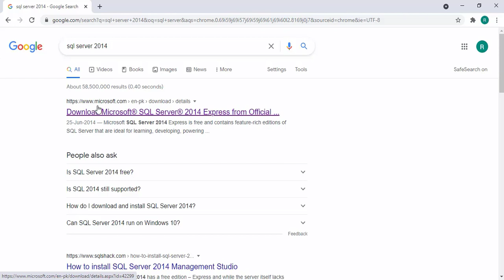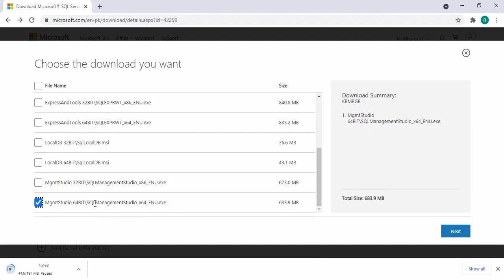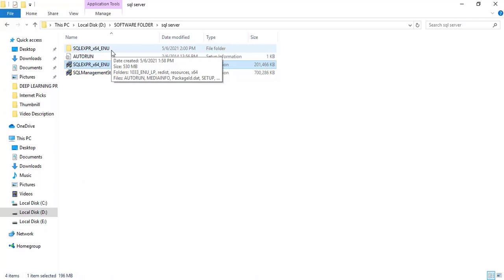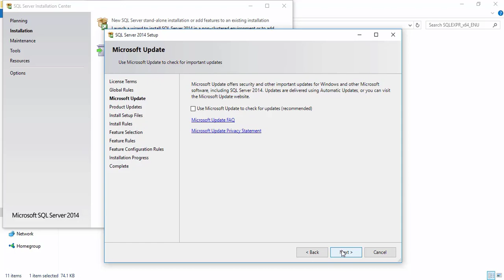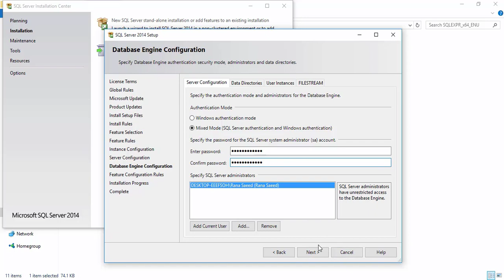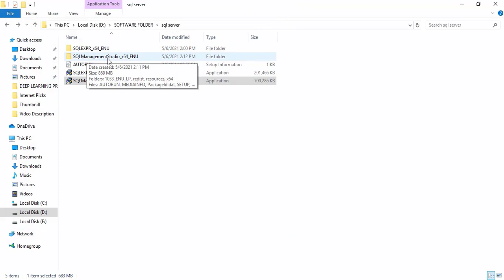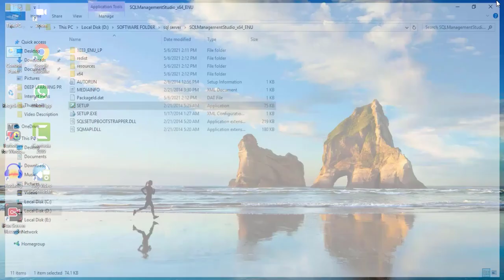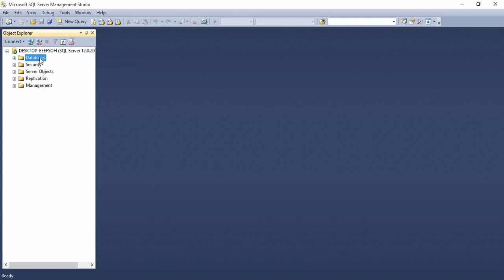How to download and install Microsoft SQL Server database and SQL Server Management Studio 2021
In this video we can install SQL server in window in 2021.
How to download and install Microsoft SQL Server database
 and SQL Server Management Studio.